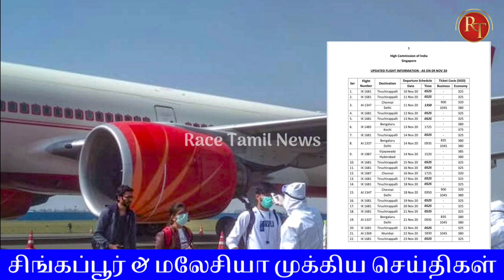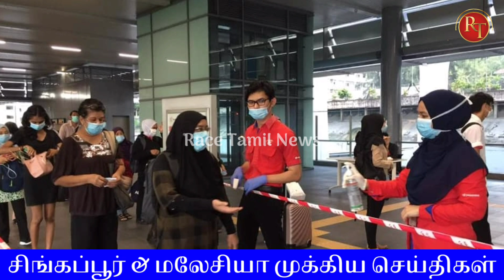Singapore & Malaysia Tamil News : Vande Bharat mission phase 8 schedule ; Malaysia CMCO update